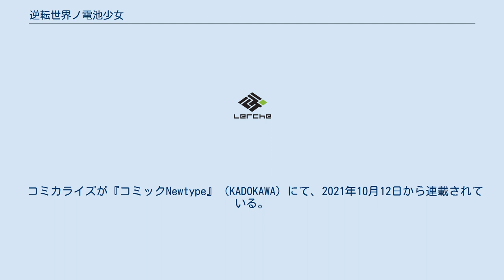逆転世界ノ電池少女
『逆転世界ノ電池少女』（ぎゃくてんせかいノでんちしょうじょ）は、Lerche制作による日本のテレビアニメ作品。
2021年10月よりAT-Xほかにて放送中。
 改元を前にした2019年の日本の上空に突然現れた異次元の裂け目には、天地逆転となった「真国日本」という異世界が存在した。
かつての軍国主義を維持し続け永世昭和の世を続けていく並行世界は、現行兵器を無効化していく「幻霧」と呼ばれるガス兵器、そして「伽藍」と呼ばれる巨大人型兵器を駆使し、日本を軍事的に侵略していくものだった。
それは瞬時に政府を掌握して事実上の征服を果たしていく。
「令和」と呼ばれる元号の時代は訪れることはなかった。
その10年後、日本は真国の属国として生まれ変わり、検閲が厳しくなる中、隆盛を誇っていた漫画やアニメ、アイドルといったサブカルチャーは完全的に死に絶えたように見えていたが、そこに「Otaku is not dead!」という言葉が現れた。
サブカル文化を守ろうと真国に真っ向から抵抗する集団がそこに存在し、「アラハバキ」と呼ばれる秘密結社、「ガランドール」と呼ばれる主力兵器、そしてその動力源となって戦おうとする少女らがいた。
人々は少女らを「電池少女」と呼ぶのだった。
 コミカライズが『コミックNewtype』（KADOKAWA）にて、2021年10月12日から連載されている。
作画はレフトハンドが担当。